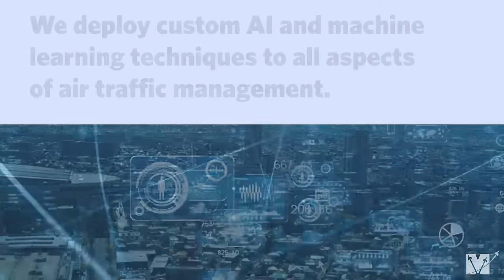Meet Mosaic ATM